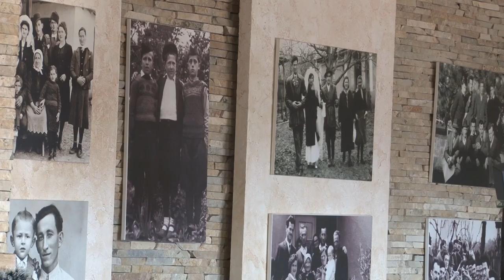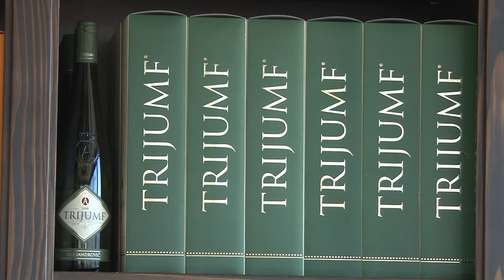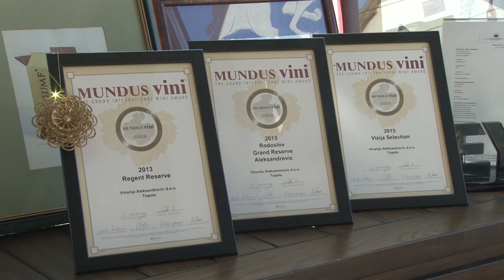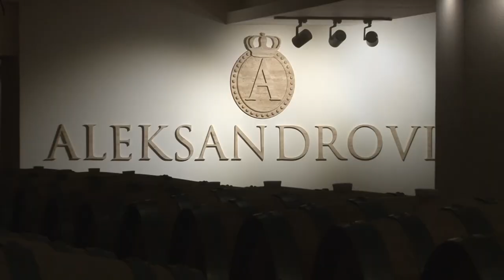PROKUPAC kao osveženje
Zašto vinarija Aleksandrović sve veće nade polaže u sortu PROKUPAC?
Sagovornik: Božidar Aleksandrović - "Vinarija Aleksandrović", Vinča
Facebook : Farma emisija o poljoprivredi